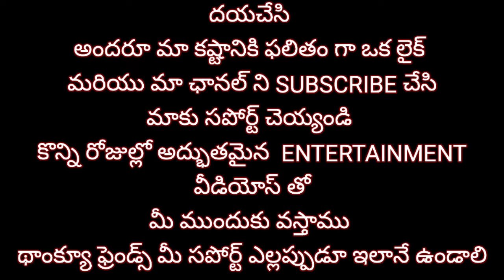Model Song Making ( Av Entertainment Vlogs ) plz subscribe 🙏 please support 🙏 Venkat Vs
Av Entertainment Vlogs

🙏 మేము ఎంతో కష్టపడి ఈ వీడియోస్ చేస్తున్నాము
 ఒక్క లైక్ ( LIKE ) ఒక్క కామెంట్ (COMMENT )
ఒక్క SHARE

Copyright info:
Track name :
Track Link   :
I'm Taking from :
Music link  :

Rival x Asketa & Natan Chim- Superhero In My sleep [NCS10 Release]